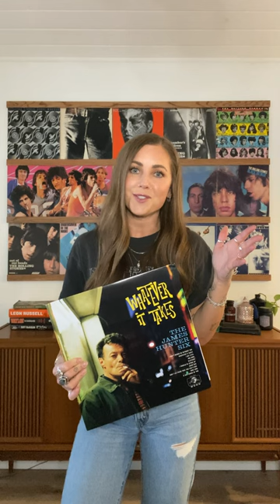AATAB: The James Hunter Six - Whatever It Takes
Another week, another album from Alece!

Some modern day soul for you this time. The James Hunter Six … Dig it!